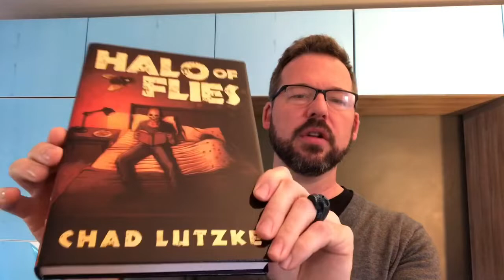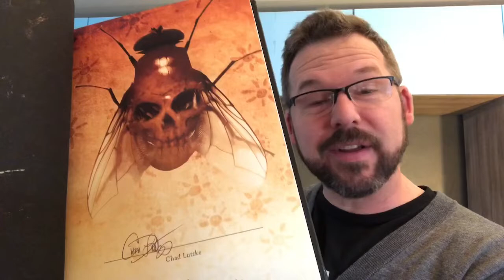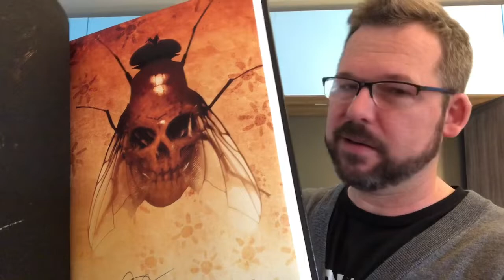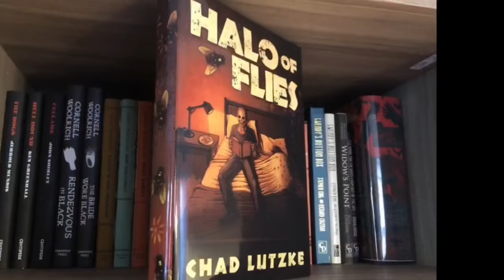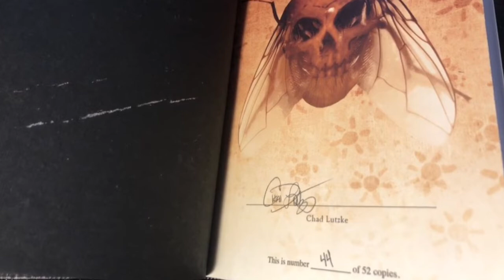UNBOXING HALO OF FLIES by CHAD LUTZKE and THUNDERSTORM BOOKS